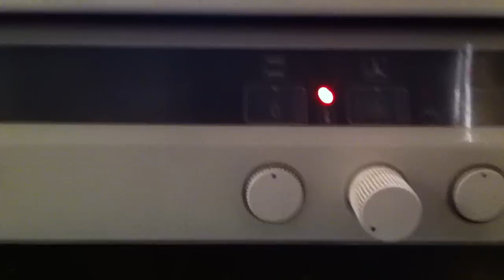Anleitung: Mürbeteig backen/ Mürbeteig zubereiten/ Rezept für Plätzchenteig selber machen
Das beste Mürbe - Teig backen Video auf YouTube. Wenn es euch auch gefällt, dann liked dieses Video doch einfach.
Wer einen Mürbe - Teig backen möchte, muss nur folgende Zutaten wie in diesem Video verwenden: Mehl, Puderzucker, Eigelb, Milch, Vanillezucker, Backpulver, Salz und Butter. So kann aus man aus einfachen Zutaten wie Butter, Mehl, Zucker und Eigelb einen Mürbe - Teig backen. Schaut es euch an!